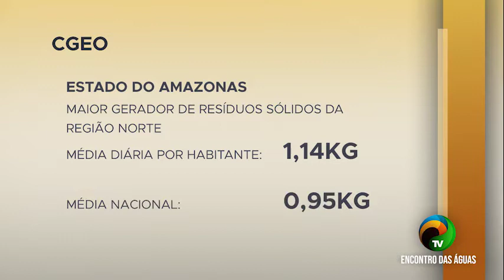BOLETIM #2.1 - ENERGIA ELÉTRICA POR MEIO DA CARBONIZAÇÃO DE RESÍDUOS - 19.01.2022